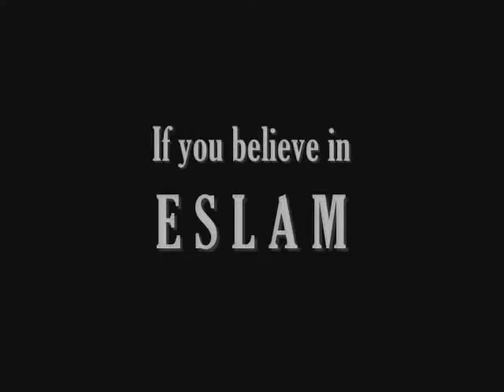UMBP فــارسـی Seat Belt